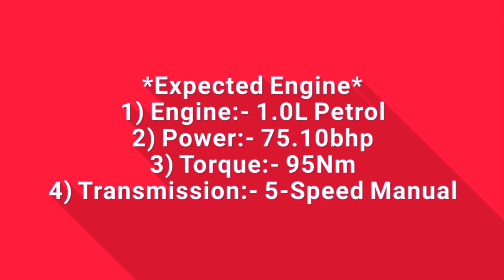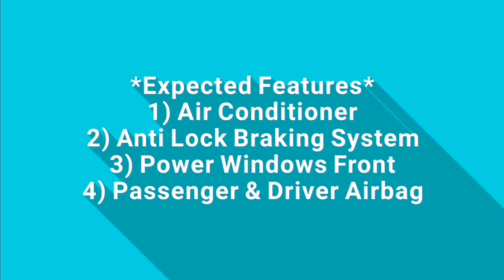2023 Volkswagen Polo Launch Date, Price & Specification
Hello friends in this video you will watch 2023 Volkswagen Polo Launch Date, Price & Specification